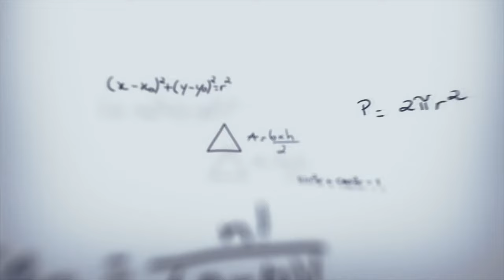Una esposa de mentira (2011)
Felíz cumpleaños "Dave Matthews (55 años)" Sinopsis: Danny (Adam Sandler) mantiene una relación con una joven de menor edad que él. Convence a su fiel ayudante como cirujano plástico (Jennifer Aniston), para que mienta y se haga pasar por su futura ex esposa, en una absurda mentira con tal de reconquistar el amor de la chica. Como una farsa conduce a otra, los hijos de ella acabaran involucrados en el lío. Al final todos tendrán que viajar a la isla de Hawaii en un viaje que les cambiará por completo su visión de la vida.